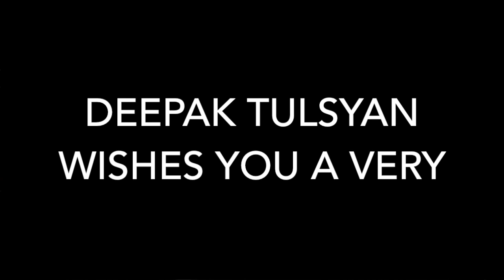Rewind 2017 | Deepak Tulsyan | Bollywood Dance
Here are top 19 songs of Bollywood & Despacito! enjoy 20 performance back to back in Just 9 minutes. Happy New Year 2018

Regular Classes at G M Dance Centre, Adarsh Nagar, New Delhi

The Official YouTube Channel of Artist / Dancer / Choreographer Deepak Tulsyan.

kids dance
kids dance video
kids dance performance
kids dancing
girls dance video
wedding dance
wedding dance choreography
bollywood dance videos